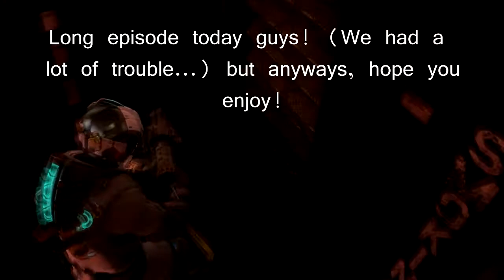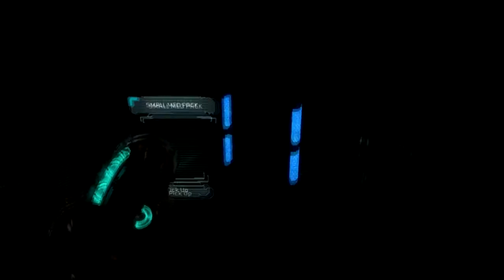Dead Space 3 - Playthrough With Ross + James #4 (RossPOV)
If you found  this video enjoyable, please leave a like since it really helps me out, and show me that these videos are appreciated!

Comments Rules
1) Please only leave constructive comments, so it'll help me improve and help anyone who is trying to enjoy the comments do so.
2) If someone is being a bit of a troll in a bad way, just dislike the comment so it won't irritate people who are trying to read comments.
3) Probably the most important, HAVE FUN! :DDDD